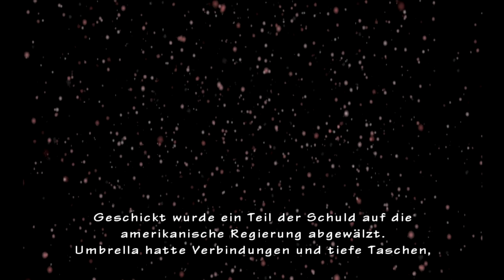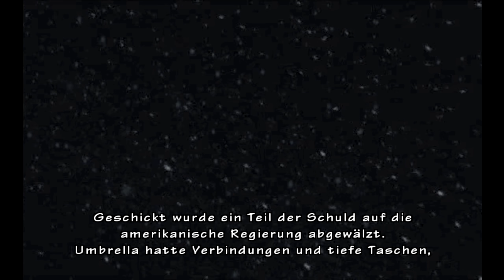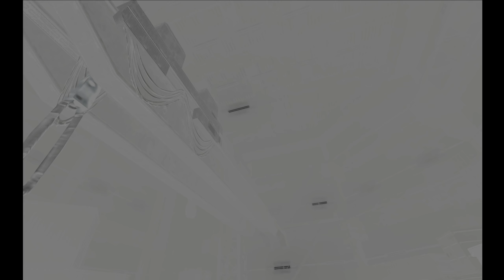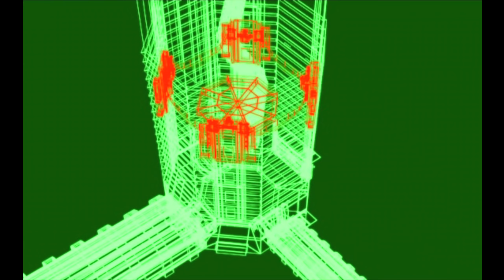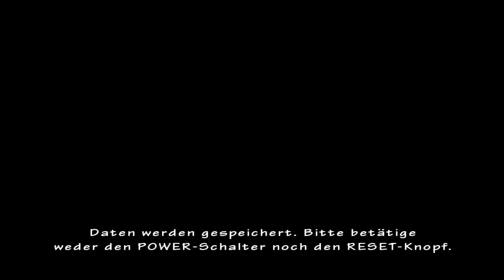Resident Evil: The Umbrella Chronicles #10 - Angriff auf Umbrella (Gameplay Deutsch Bruugar)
Resident Evil The Umbrella Chronicles Horror Gameplay Deutsch Bruugar

Vielen lieben Dank an meine Kanalunterstützer:

Amaterasu Heart
Amaya Neko
Aphrobyte
Archaon
Arni1407
Bienchen Maya
BleiFry
chrisperator
Christian Bo
Cindy H
Desteny Rock
Dinok XIX
EiTobi 1337
Encore90
Erasion Kurane
Florian Schimpfößl
Fritz1574
Gandy303
Getraenkefachmann Bier
Glühwürmchen
goldfish1985
Greentiger B
Hans Hans
Icerain87
ItsLeto
iVaati
Jewel Bug
Kaiser Kantus
Karuso
Klein LiZ
KupferFuchs
Leon der Meddler
LJ L
Ltc. Delta 216
manoo2k
Mary
Mekirin Dlct
Metal Dragoner X
Michael Macfarlane
Michele Maurer
Mister NumDos
neochaos
neodaos
nix da
Not Sorry For That
Ober Geil
Okami Amaterasu
Pad Kadi
Partycrew 93
Patrick Kominatzki
Pia Auteried
Pypes Mustang
rainer kempkes
RedCarGuy
Reilion Donevan
RexBiest
Rexi 2407
Rufus Platus
Sandra J.
ScarecrowAsylum
Sebastian HH
Segojan Fantan
Shinji Ikari
Simon Kaiser
SkyeDeva DN
Sören's Sky Show
Spargelsan 18
Superperforator2008
Tabär
Tanta
The Phinex
TheEchoreader
True Chaos
TwDMrWayne
Udo Crnjak
Vanilladog
Viginox
W4nT4n
Wolfgang Scholz
xRoCC
Yeesha
Zettex94